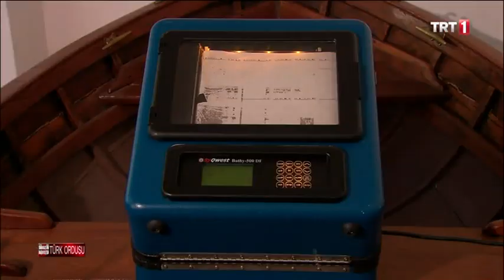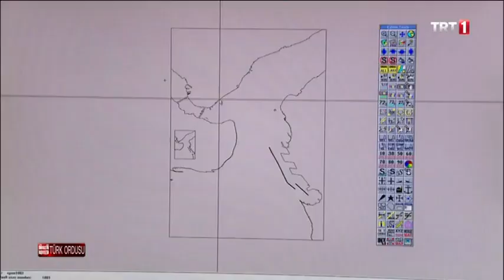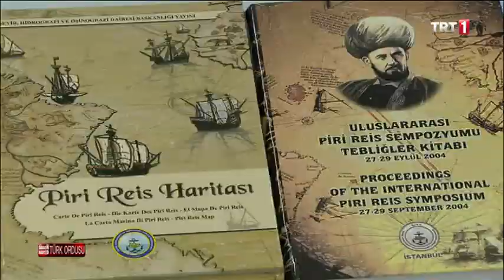Seyir, Hidrografi ve Oşinografi Dairesi Başkanlığı - 2/2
TRT - 1 Televizyon kanalı ; '' Savaşta Barışta Türk Ordusu '' programında 24 Ağustos 2013 tarihinde yayınlanmıştır.